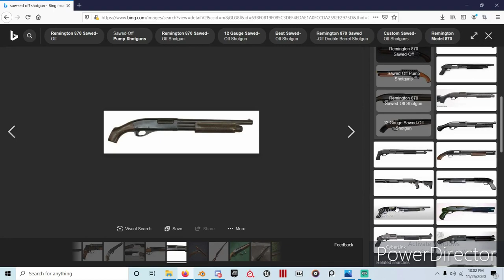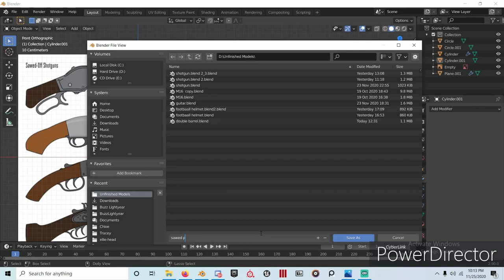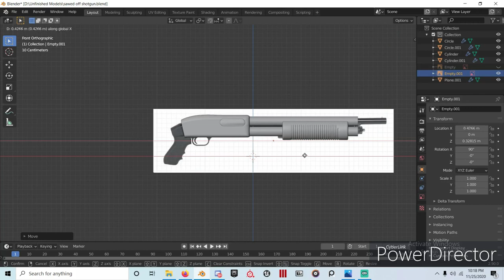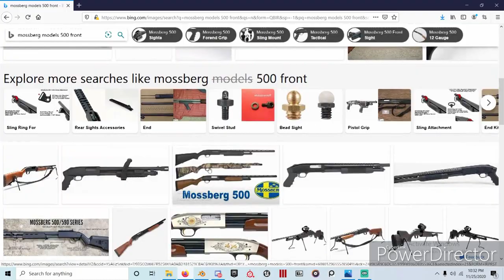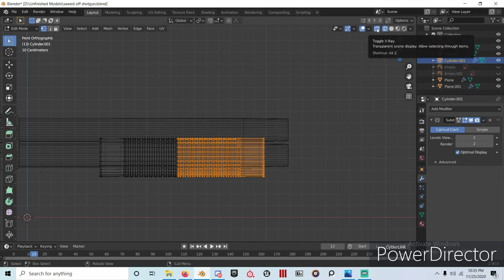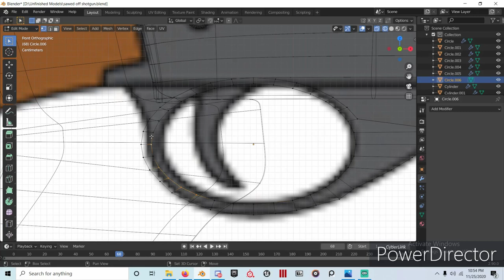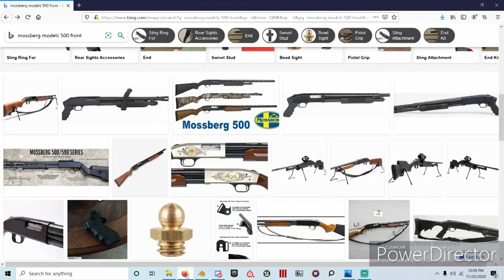Basic Sawed Off Shotgun 3D Modeling Blender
SOFTWARE: Blender
PC Specs:
CPU: 3200G
GPU: Radeon Vega 8 Integrated Graphics
RAM:16GB RAM 3000MHZ